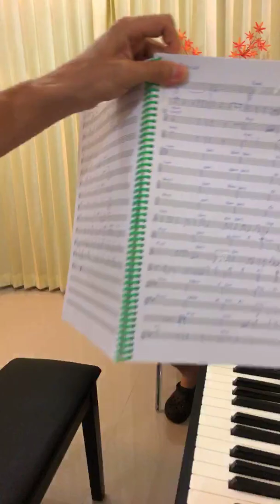หน้ากากนักร้อง [EP.2] ยิ่งใกล้ยิ่งเจ็บ/ก้อนหินละเมอ/เก็บอยู่ในหัวใจ/ฉันดีใจที่มีเธอ/มันคงเป็นความรัก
- ยิ่งใกล้ยิ่งเจ็บ (2:06)
- ก้อนหินละเมอ (6:59)
- เก็บอยู่ในหัวใจ (12:21)
- ฉันดีใจที่มีเธอ (18:20)
- มันคงเป็นความรัก (23:44)
ศิลปิน cover: คุณหมอนะจัง นพ.กรุณา